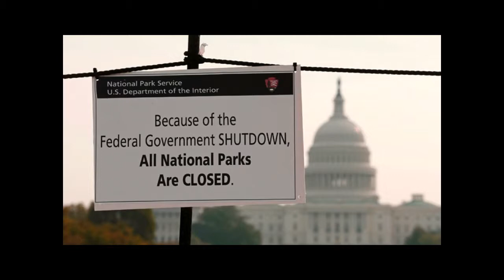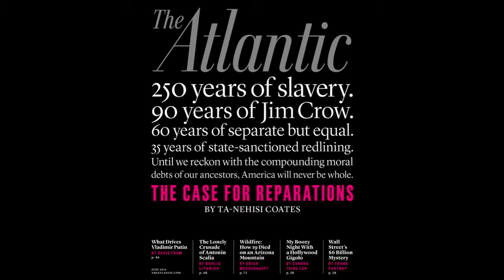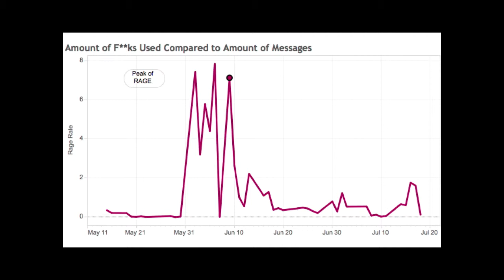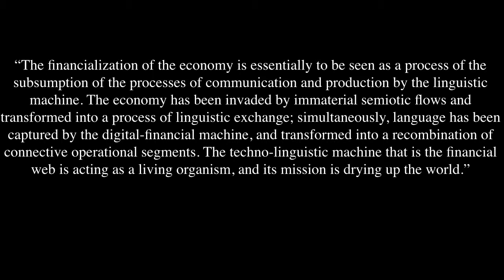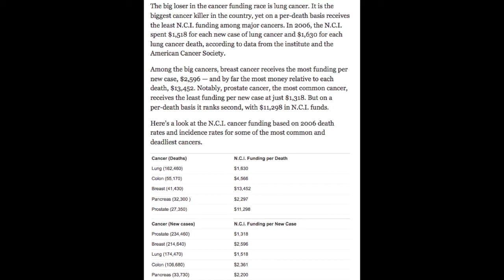Pop Culture: Our Most Powerful Weapon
American popular culture is ubiquitous, but increasingly fractured. Elena Bergeron and Eddie Huang, co-hosts of the podcast "Monosodium Glutamate", argue that our media has the potential to be our most powerful weapon if we only dare to break out of our cultural silos and stop filtering our news feeds. Bergeron and Huang discuss the past year's most provocative, political and impactful pop culture news, all with nofilter.